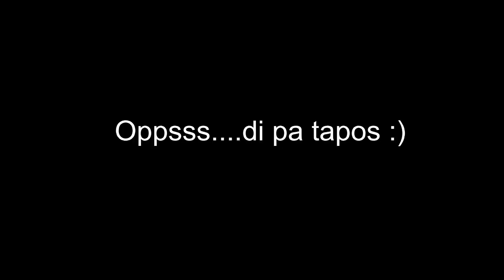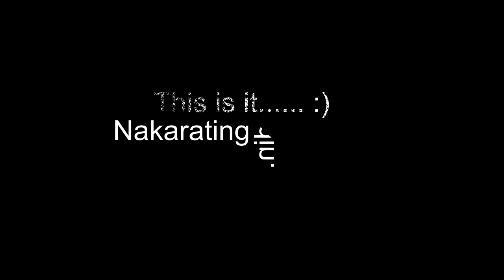Mandala Waterfalls|Camachile, DRT, Bulacan|Light Trail|Sarap Balik Balikan :)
Mandala Waterfalls
Camachile, DRT, Bulacan
(2 weeks after Typhoon Ulysses)

Light Trail tayo.. ung light na mapapaiyak ka na lang sa mangyayari sa motor mo pagkabalik mo ng bahay.. hahaha
Hiking for begginers.. 30 to 45 mins.. medyo hihingalin ka lang lalo na kapag pauwi na.. hahaha.. yakang yaka.. talo ka ni Lola na 72 y/o dun na kasabay namin kung aayaw ka.. :D :D
Pagdating sa Mandala Waterfalls worth it ang lahat..YES! mapapa WOW at DIVE ka sa 15ft high sa tuwa.. :D :D

Thanks God for the safe and wonderful ride... :)